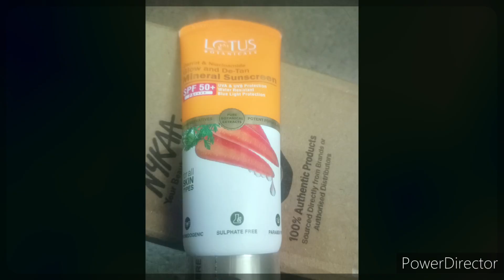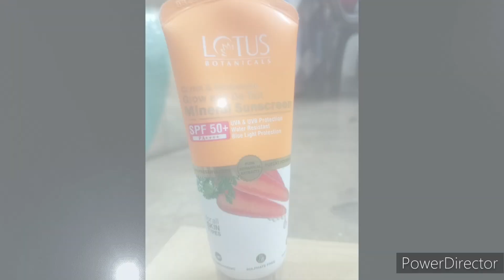Lotus Botanicals Carrot And Niacinamide Sunscreen ||Honest Review & Unboxing|| De-Tan Glow Benifits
Lotus botanicals sunscreen review,Lotus Botanicals Carrot & Niacinamide Sunscreen benefits

This Summer, Protect your skin & Glow with Lotus Botanicals Carrot & Niacinamide Mineral Sunscreen!

Lotus sunscreen, Lotus botanicals sunscreen review, glamorous beauty gate, sunscreen, best sunscreen
Skin Whitening Sunscreen, Lotus Botanical Glow Hydrating Sunscreen Serum, New Launch 2023, white lotus sunscreen serum spf 50 pa+++, gel based sunscreen, lotus sunscreen serum spf 50 pa+++, lotus tinted sunscreen vs lakme tinted sunscreen, winter skincare 2023, sunscreen 2023, raksha bandhan 2023, sunscreen for dry skin, sunscreen for oily skin, sunscreen, lotus sunscreen, lakme vs lotus, lakme sunscreen, mamaearth sunscreen

Summer is almost here, and that means scorching heat and sun rays!

But don't worry.. experience ultra protection from sun with Lotus Botanicals Carrot & Niacinamide Glow and De-Tan Mineral Sunscreen!

With highest level of Sun Protection PA & SPF 50+, this sunscreen not only protects your skin from harmful UVA and UVB rays, but also gives you blue light protection!

Infused with a unique blend of Carrot & Niacinamide, it works wonders for your skin. Carrot extract helps in detaning, while Niacinamide fades away dark spots, unveiling a brighter and radiant skin.

The high performing mineral filters in this sunscreen forms a protective barrier on your skin's surface. It is lightweight, water and sweat resistant that blends easily into your skin, leaving no trace behind except a healthy, glowing skin.

So ditch the basic sunscreen this summer and upgrade to the Lotus Botanicals Carrot & Niacinamide Glow and De-Tan Mineral Sunscreen!
Get ready to embrace the sunshine with confidence and radiant skin!

100% Safe | No Preservatives | No Toxic Chemicals | No parabens | Pure Plant Power